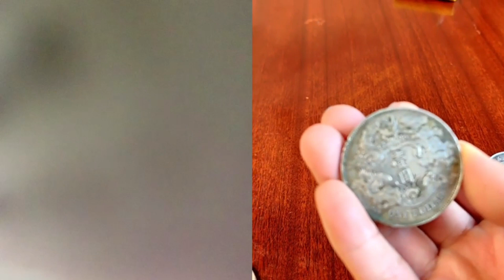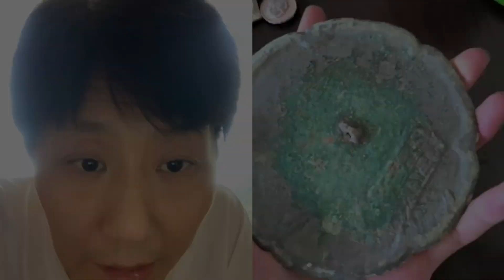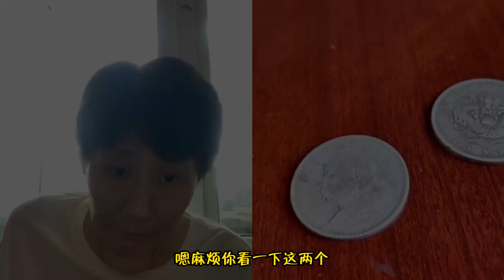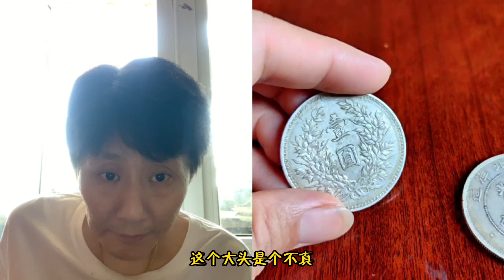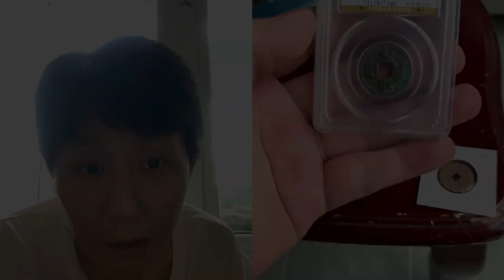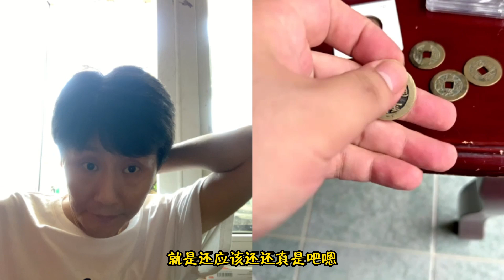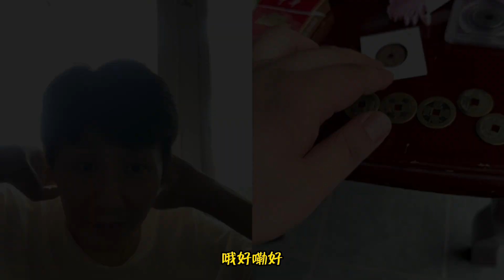【孽海记】【金瓶梅】 尼姑和僧人结婚生子，不守戒律 岳法师【一眼鉴定】2023 7 18 B站精华切片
岳法师 B站 抖音： 王岳刚